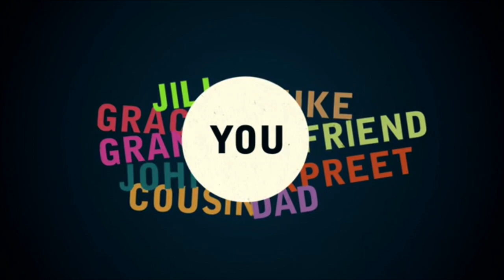CMOR - Wed. Apr. 26, 2023